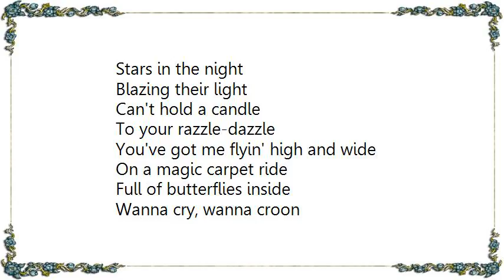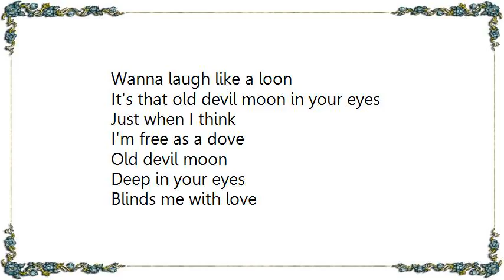Chris Bennett - Old Devil Moon From Finnian's Rainbow Lyrics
[Lyrics Chris Bennett - Old Devil Moon From Finnian's Rainbow]
I look at you and suddenly
Something in your eyes I see
Soon begins bewitching me
It's that old devil moon
That you stole from the skies
It's that old devil moon in your eyes

You and you glance make this romance
Too hot to handle
Stars in the night
Blazing their light
Can't hold a candle
To your razzle-dazzle

You've got me flyin' high and wide
On a magic carpet ride
Full of butterflies inside
Wanna cry, wanna croon
Wanna laugh like a loon

Just when I think
I'm free as a dove
Old devil moon
Deep in your eyes
Blinds me with love